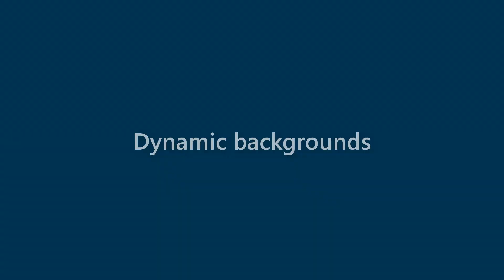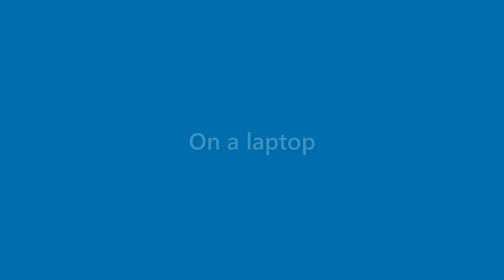Vicky Barker - appearance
Name Look - Vicky Barker - appearance. In this video we present "Vicky Barker" name look and feel in various scenarios.
This video will cover:
How does "Vicky Barker" look as a personal letterhead?
How does "Vicky Barker" look on a business card?
How does "Vicky Barker" look on a computer/laptop screen?
How does "Vicky Barker" look with different background colors?
How does "Vicky Barker" look with various fonts?